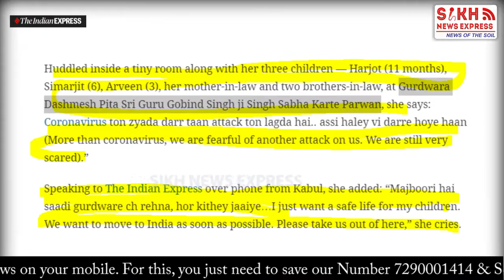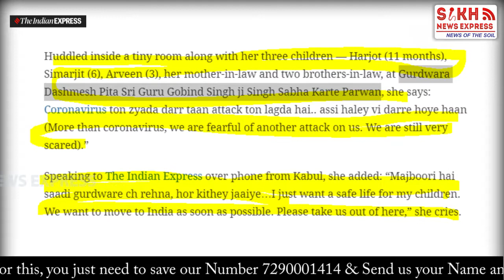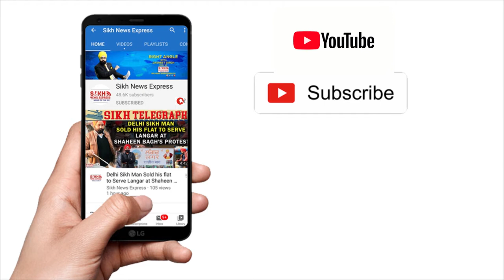AFGAN ਦੇ SIKH ਭਾਈਚਾਰੇ ਦਾ ਕੌਣ ਸੁਣੇਗਾ ਦਰਦ, ਕਿਹਾ CORONA ਤੋਂ ਨਹੀਂ ਦਹਿਸ਼ਤਗਰਦਾਂ ਤੋਂ ਲੱਗਦਾ ਹੈ ਡਰ |ST | SNE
AFGAN ਦੇ SIKH ਭਾਈਚਾਰੇ ਦਾ ਕੌਣ ਸੁਣੇਗਾ ਦਰਦ, ਕਿਹਾ CORONA ਤੋਂ ਨਹੀਂ ਦਹਿਸ਼ਤਗਰਦਾਂ ਤੋਂ ਲੱਗਦਾ ਹੈ ਡਰ || SIKH TELEGRAPH || SNE